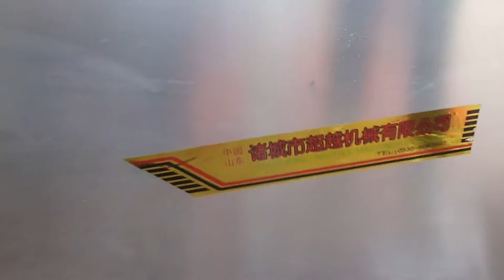Potato Washing Peeling Machine